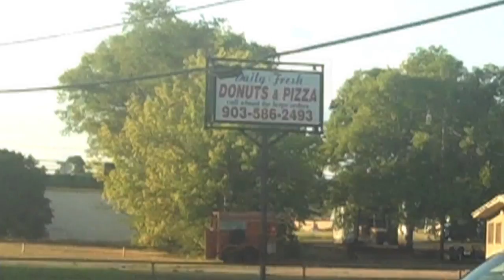todd vlog ep 484 - MISTER MADAM BUTTERFLY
We went to meet our new cat!